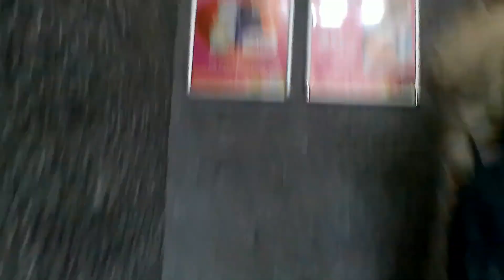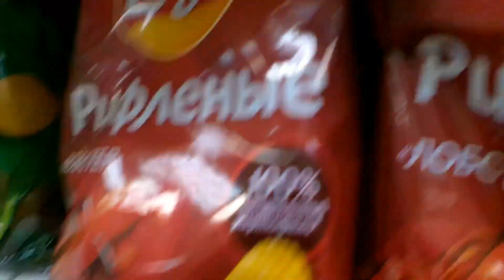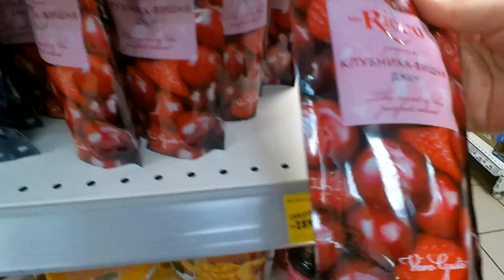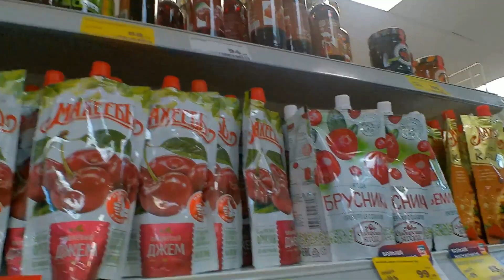Магнит, покупки, цены 05.03.2023 / Что у нас на обед? Рецепт Суп - солянка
Магазин магнит, цены 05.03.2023. Готовим суп-солянку.